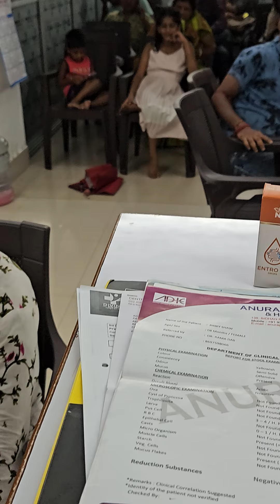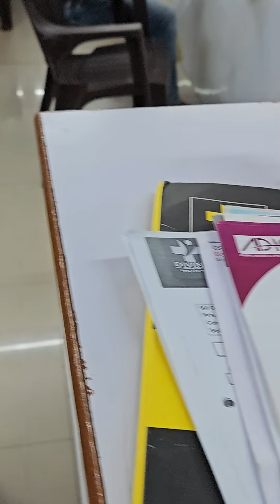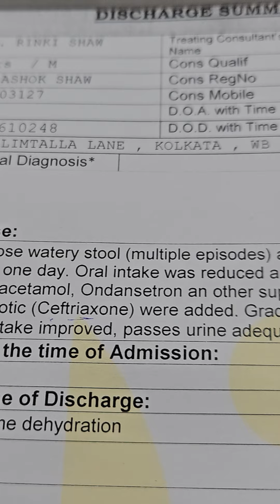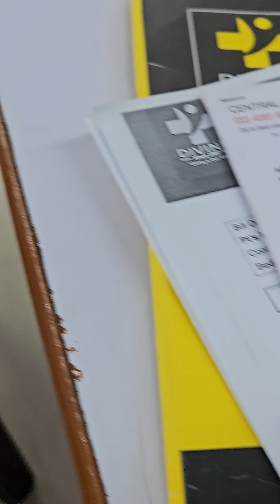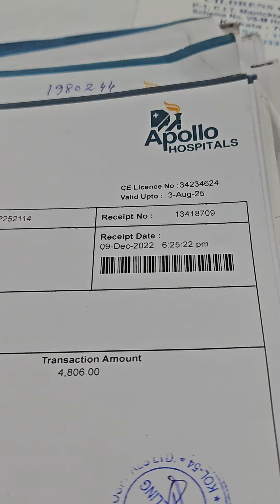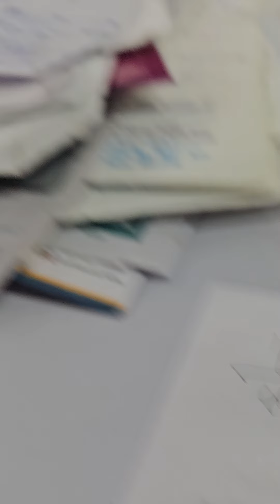4129) July-1 Ch. Diarhoea